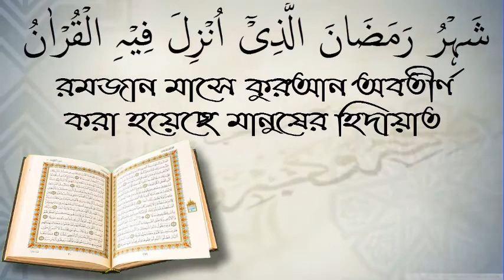প্রশ্নের উত্তর /শায়খ হাফেজ কাজী জাহীদ মাদানী